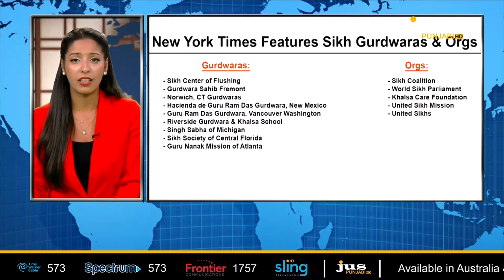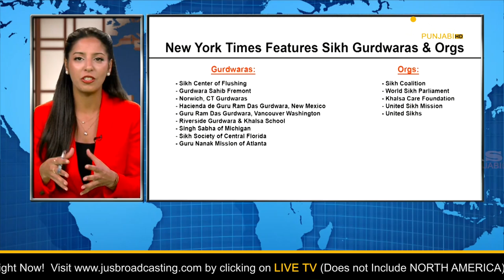Ajj Da Mudda with Dr. Gurbaksh S Bhandal || Jus Punjabi